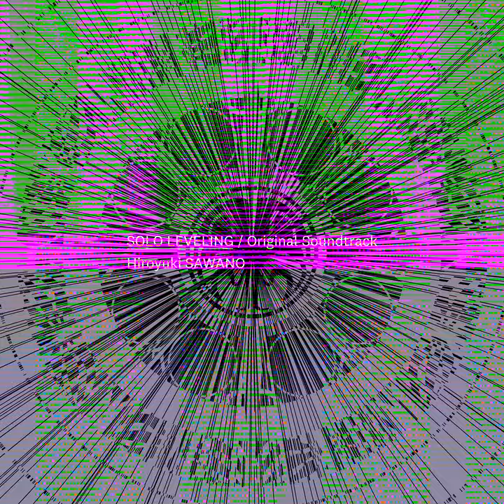[Solo-Leveling]SymphonicSuite-Lv.8 / HANNAH GRACE - Hiroyuki SAWANO | Solo Leveling OST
09. [Solo-Leveling]SymphonicSuite-Lv.8 OST 『俺だけレベルアップな件』Original Soundtrack試聴映像 TV Anime SOLO LEVELING FULL ORIGINAL SOUNDTRACK by Hiroyuki SAWANO 泽野弘之 《我独自升级》OST欣赏 哔哩哔哩